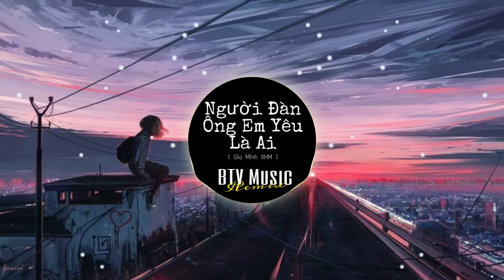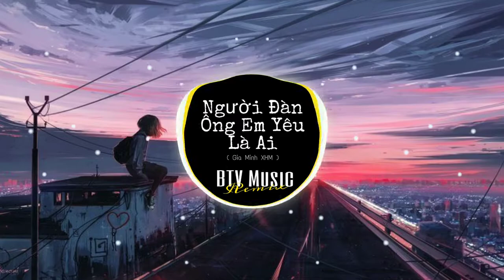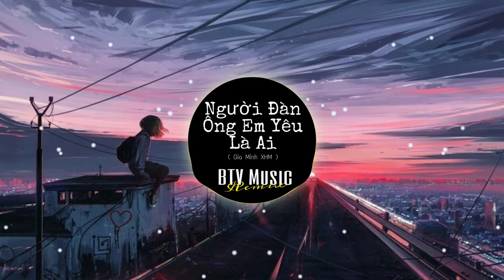Người Đàn Ông Yêu Em Là Ai ( Gia Minh XHM ) Nhạc Trẻ Remix Hay Nhất Tik Tok